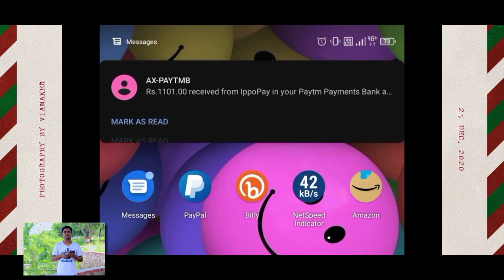फोटो लेने के चक्कर में भूला फोन, Forgot the Phone Prank | Bhasad News | Pranks in India 2022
We are back with another hilarious prank video.

"we use these gadget, highly recommended" :-

Editing Laptop

Audio Device 01

Audio Device 02

Audio Dual Channel

Secondary camera

Actor - Ali Pathan
Produced by - Firoz Khan
Director - Mohammed Sabir
Editing - Mohammed Sabir
Camera - Faiz Khan